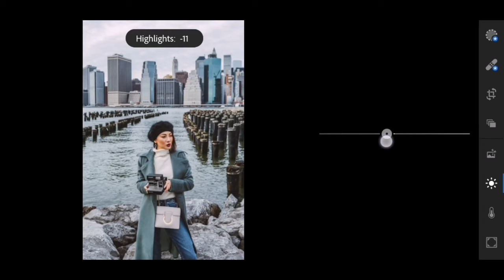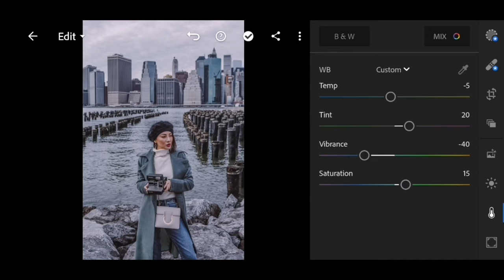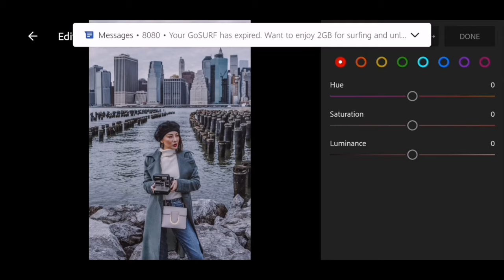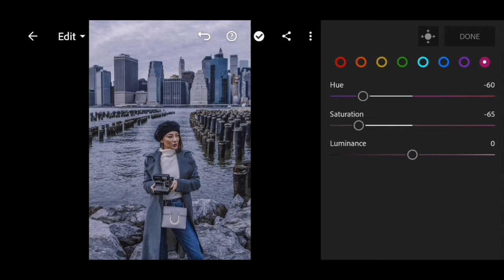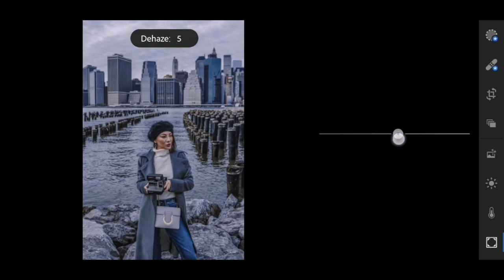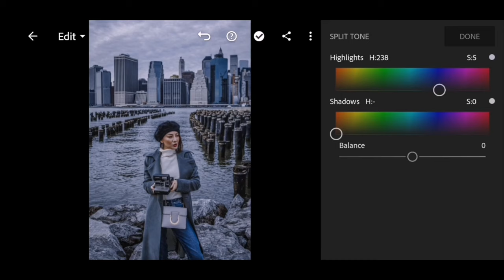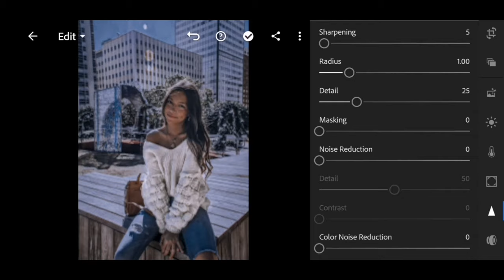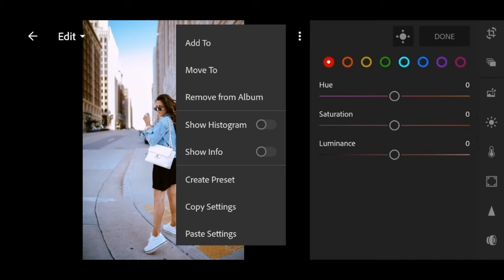Lapis Lazuli Preset | Lightroom Mobile Presets Tutorial 2020 | Free DNG Download | Moody Blue Tone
MACA kaya mo yan with
Dr. Vita Maca

Vintage themed Catering and services
make it timeless with

PLEASE READ FIRST: *File is protected by a password *Password will pop up in the right upper right corner of the screen. *This preset may not fit in any images you want to edit so please try to adjust any adjustments needed.

lightroom preset download lightroom preset frer download dng lightroom mobile tutorial 2019 xandra alexa preset carnival preset barista rosetta preset denim mania preset minimalist preset dng download edit foto ala selegram dng download dng link dng free download minimalist preset download minimalist free dng orangey preset greeny preset aspen preset lazy afternoon preset lazy afternoon free dng donwload